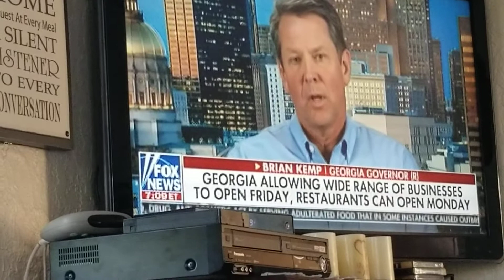TRAVEL'S p3 John Stephenson President Donald Trump and team 4 21 2020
Effective mitigation requires that we all understand local risks, address the hard choices, and invest in long-term community well-being. Without mitigation actions, we jeopardize our safety, financial security and self-reliance.